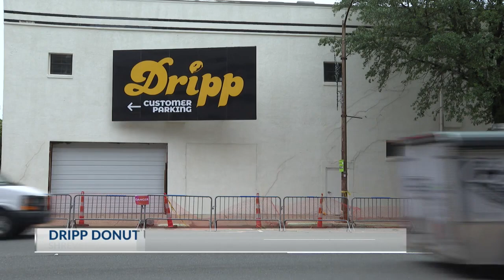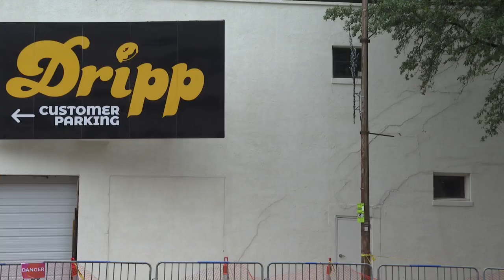Dripp Donuts building, soon to be demolished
SHREVEPORT, La. (KTAL/KMSS) – A popular bakery in downtown Shreveport closed its doors because the building was unsafe. Now there are rumors that G-unit Entertainment may take over the property.